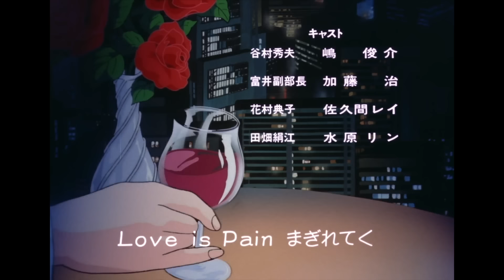「あわび尽くし」第27話 | 美味しんぼ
＊＊＊あらすじ＊＊＊
谷村部長が小泉局長に異動を命ぜられた。それも”究極のメニュー”作りの遅れが原因で！？責任を感じた士郎は一計を案じ、小泉の説得工作に乗り出す。”あわび尽くし”が功を奏するか？

＊＊＊作品概要＊＊＊
東西新聞文化部の記者である山岡士郎と栗田ゆう子は、同社創立100周年記念事業として「究極のメニュー」作りに取り組むことになった。しかし、ライバル紙の帝都新聞が、美食倶楽部を主宰する海原雄山の監修により「至高のメニュー」という企画を立ち上げた。ここに「究極」対「至高」の、海原雄山と山岡士郎の間で繰り広げられる、料理を通じた親子対決が始まる！！

＊＊＊美味しんぼ情報＊＊＊
‹ 美味しんぼ公式 LINEスタンプ 好評発売中！›
スタンプ購入はこちら
▼配信スケジュール
月曜日・水曜日・金曜日 18:30〜
※祝日の配信はお休みとなります。
・各動画（通常回および特別映像）の公開期間は「45日間」
・人気のエピソードは常時公開
　視聴回数やコメント数などから選出！
・第1話と一部人気エピソードのみ常時公開
※配信スケジュール及び期間は予告なく変更になる場合がございます
▼Schedule
Every Monday, Wednesday, and Friday at 6:30 pm
▼Reveal period
・Each episode will be available for 45 days
・Episode 1 and some popular episodes will always be available
*Upload schedule and Reveal period are subject to change without notice.

‹ﾃﾞｼﾞﾀﾙﾘﾏｽﾀｰ版Blu-ray&DVD [BOX3]&ｵﾘｼﾞﾅﾙ･ｻｳﾝﾄﾞﾄﾗｯｸ･『ｱﾝﾃｨﾊﾟｽﾄ』17年6月21日同時発売!! ›

©雁屋哲・花咲アキラ・小学館/シンエイ動画